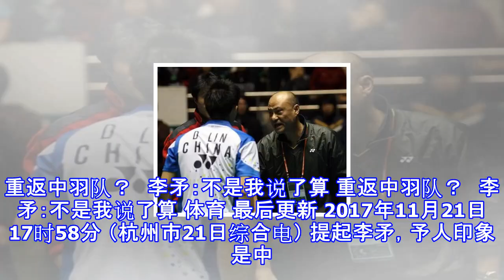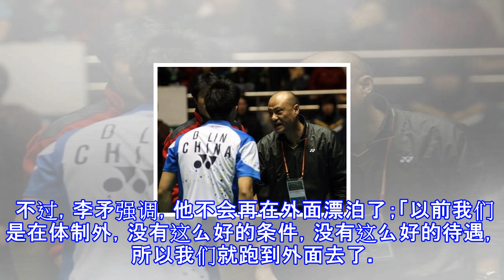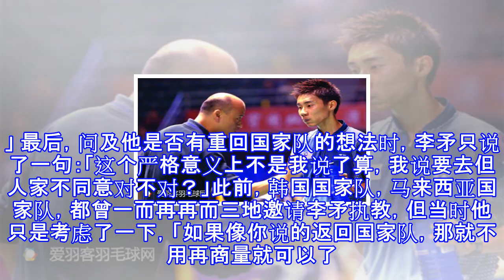重返中羽队？ 李矛：不是我说了算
重返中羽队？　李矛：不是我说了算 重返中羽队？　李矛：不是我说了算 体育 最后更新 2017年11月21日 17时58分 （杭州市21日综合电） 提起李矛，予人印象是中国羽毛球著名教练，具有点石成金的本领；而且，其执教生涯培养出名將眾多，包括有中国的董炯、孙俊和陈刚，还有韩国的李炫一、孙升模和全在娟，以及马来西亚的李宗伟和黄妙珠等。过去二十多年，与中国选手对抗的亚洲顶尖高手，几乎都出自他门下。 目前，中国羽球队正面临危机，眾多热忱人士出谋划策。对此，中国媒体《钱江晚报》特地专访了回杭停留的「矛叔」，听他说说自己的人生、家庭，以及挚爱的羽球事业。提到为国出力，他说这不是他说了算，但真有需要，那是...